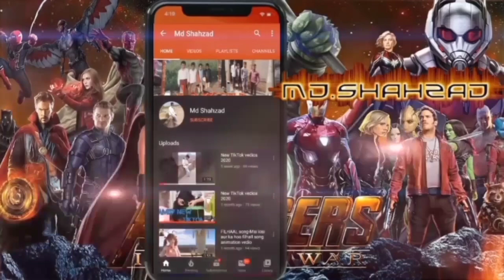Shyam ek kaam karade bansuriya phirse Baja de Md Jafar school dance 26 Janauary 2K20